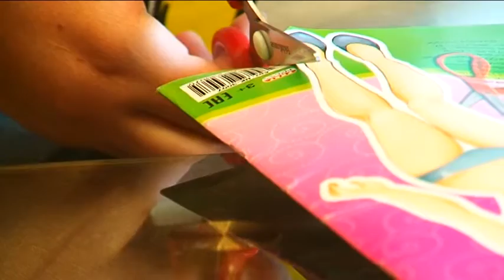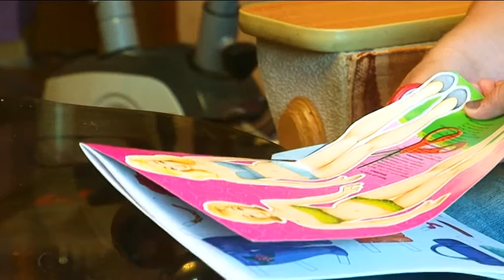"Обратно в СССР": Бумажные куклы